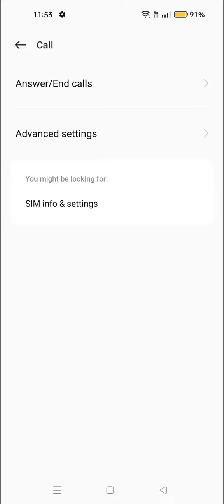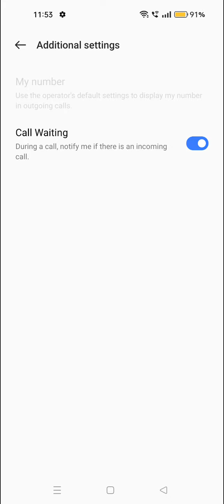How To Enable Call Waiting Setting In Oppo A54 5G, Oppo A54 5G,Call Waiting Enable Kaise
How To Enable Call Waiting Setting In Oppo A54 5G, Oppo A54 5G,Call Waiting Enable Kaise Kare

How To Enablecallwaiting Setting In Oppo A54 5G, Oppo A54 5G,Callwaiting Enable Kaise Kare